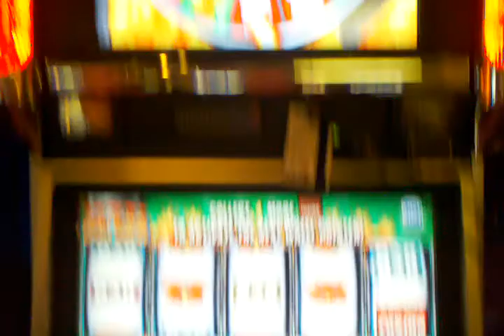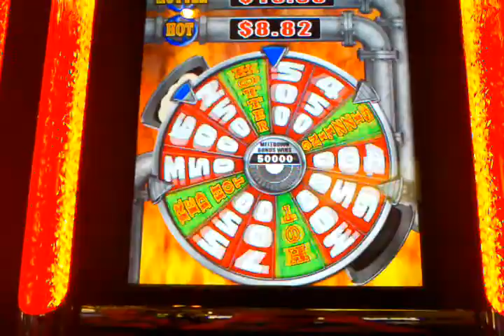Red Hot Fusion Bonus Small Win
Red Hot Fusion is the next theme in the Red Hot slot family. Some amazing game play, regular hitting bonus game and very addicting bonus round are found on this IGT title. This video was shot at Rampart hotel and Casino in Summerlin, Nevada.